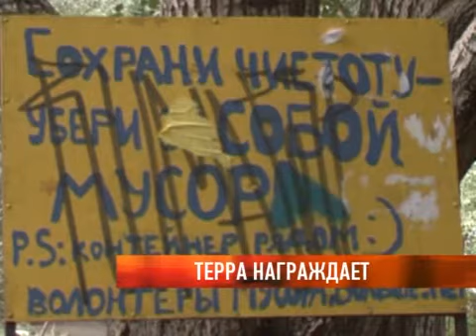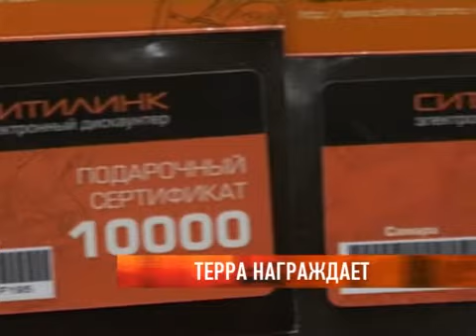Терра награждает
31 августа во всемирной паутине уже восьмой год подряд отмечают день блога. По традиции, каждый пользователь публикует у себя ссылки на 5 других интернет -страниц, отличных по тематике. Цель - знакомство со своими коллегами из разных стран. И именно сегодня телерадиокомпания "Терра" озвучила имя нового победителя в конкурсе на лучший пост месяца в обзоре блогосферы. Ирина Зигмантович продолжит.